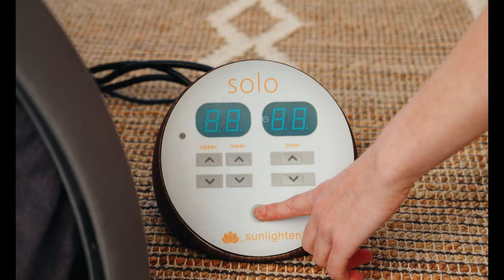Under The Dome with Sunlighten Saunas